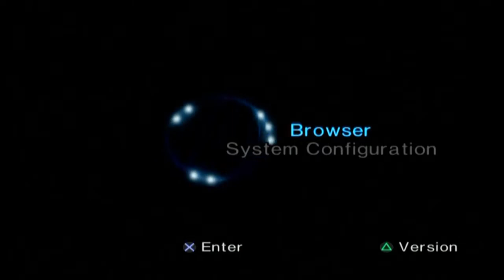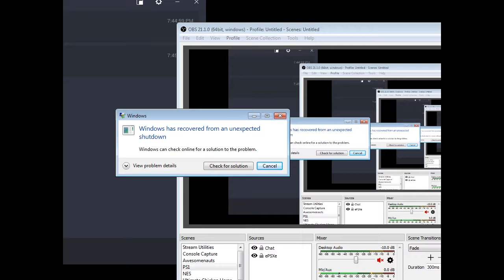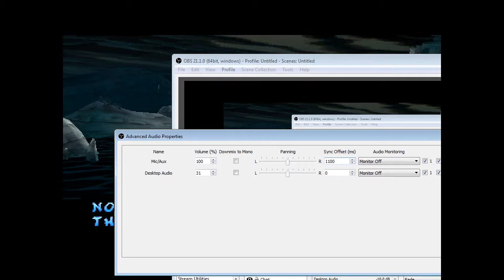Rayman 2 [Xelrog/Jack]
Xelrog and Jack stream Rayman 2: The Great Escape for the PlayStation 1 live on Twitch, Mixer, and YouTube. And it's exactly as hard to stream as Rayman 1 was. Don't worry, this is just a one-off stream so that Jack can get a taste of 3D Rayman, which has apparently decided to shift genres. Maybe this is what Ratchet and Clank would have looked like on the PS1?

Streamed June 2nd, 2018